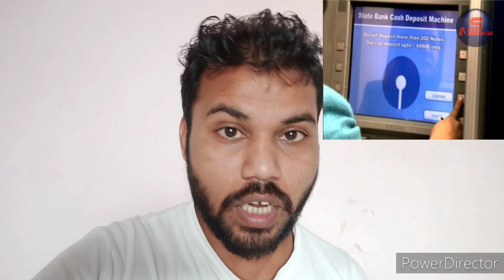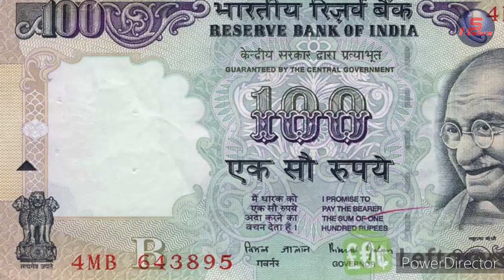पैसा फंस गया SBI CDM Machine में: how much deposit charge in Sbi Cash Deposit Machine,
Sbi Cash Deposit Machine se Aap paisa deposit karna chahte ho without ATM card ke to iska 25/- per transaction charge lagega, and per day 49900/- limit rahegi. aur agar Aap ATM through deposit karate hai to charge free rahega. and ATM through per day limit 2 lakh rahegi aur agar aapka paisa SBICDM machine mai deposit nahi kisi error ki vajah se, aur nahi account mai credit huaa. to Aap apne home branch manager se contact Kare.

पैसा फंस गया SBI CDM Machine में
how much deposit charge in Sbi Cash Deposit Machine
How to deposit money in Sbi Cash deposit machine

My Tripod with Mobile Clip Holder Bracket